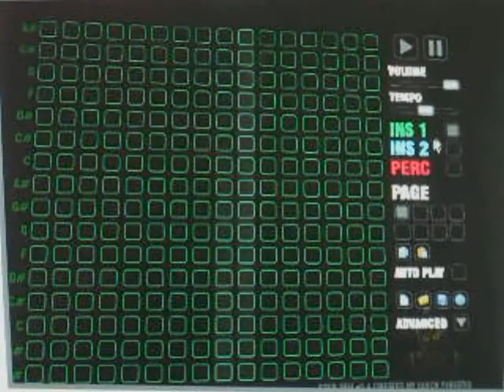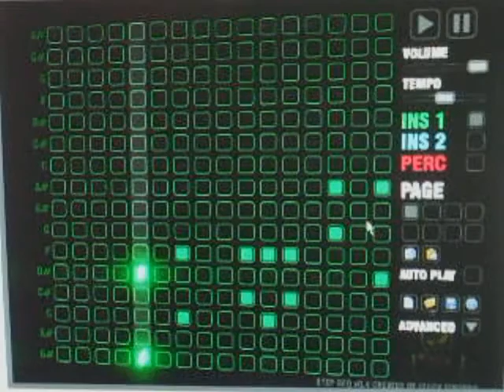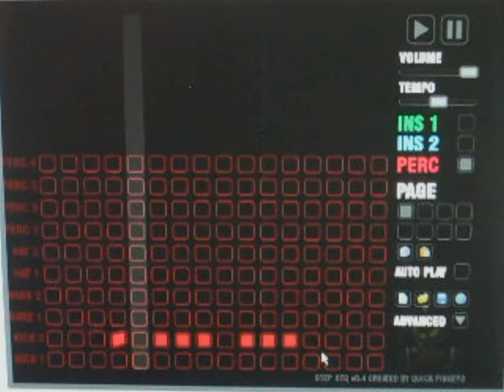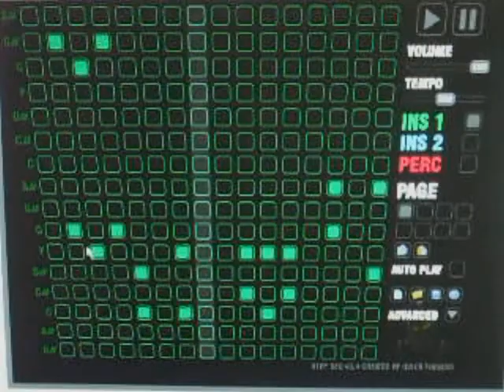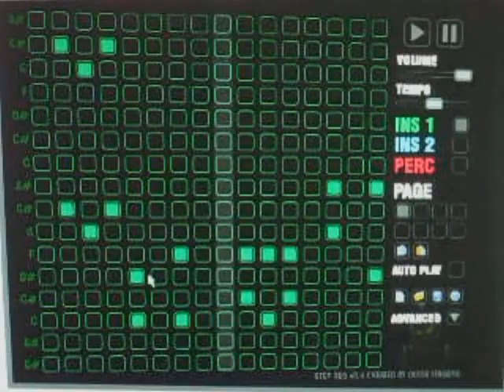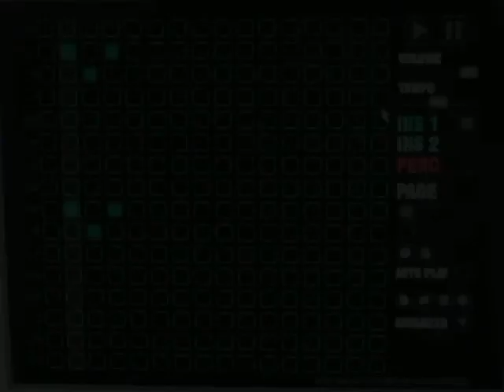Step Seq. 16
My 16th recorded song created with Step Seq. by @quickfingersgames on Kongregate.